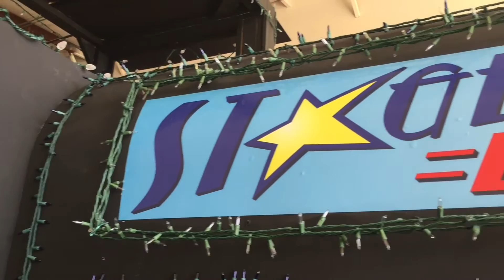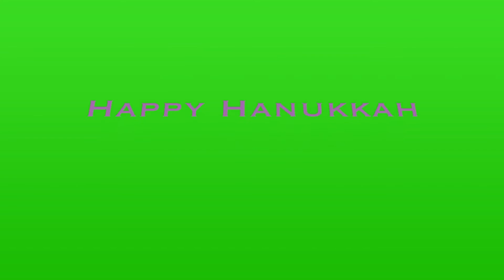Stage Door Christmas Review